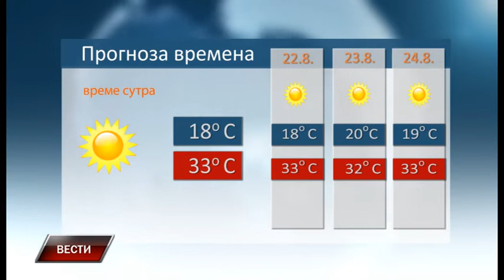Vesti 20 8 2018